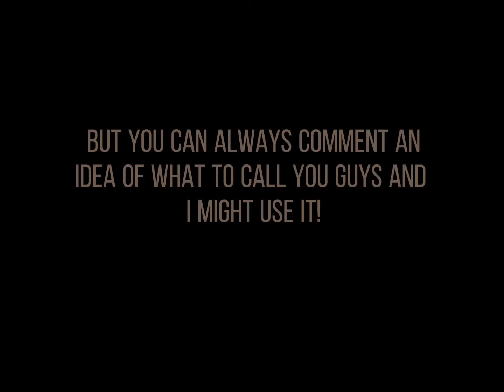“I’ve found him”-Blindinnit- part 2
Edit: music is muted for copyright stuff, someone pls gimme background music or any kind of music in the comments that is not copyrighted or something :')

Ahahahahahaahahahhahaaha finally on time for posting Ahahahahahaahahaha

I’ve got another video prepared so hahaahahahahahahahahha sorry…

Yea, I’ve changed my editing app and my style… sorry if you liked my old one, BUT AT THE SAME TIME, DEAL WITH ITTTTT
sorry…

Ahahahahahaa bye